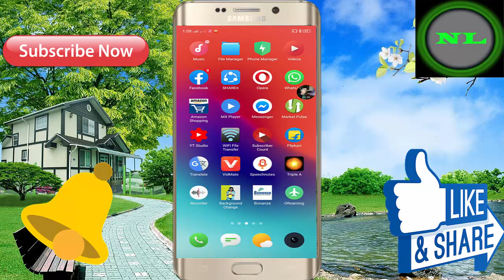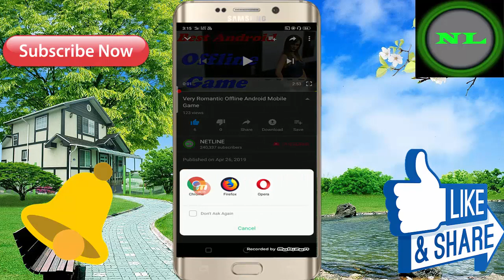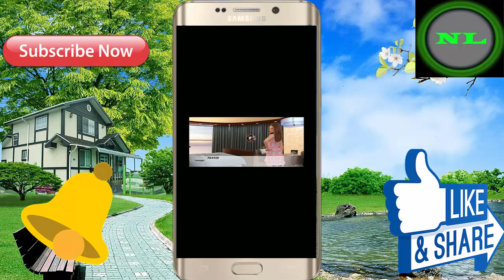इस गेम को खेल क्या पूरी रात मजे लीजिए ! Best Android Mobile Offline Story Game